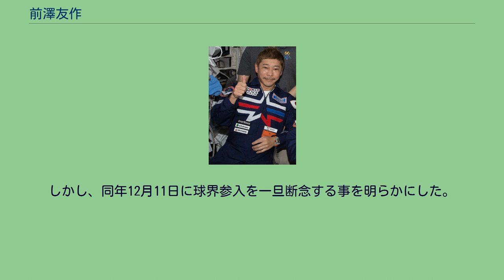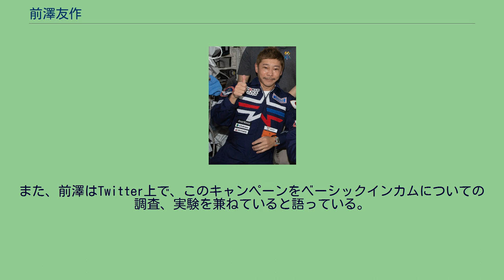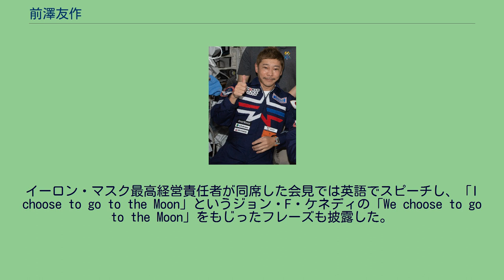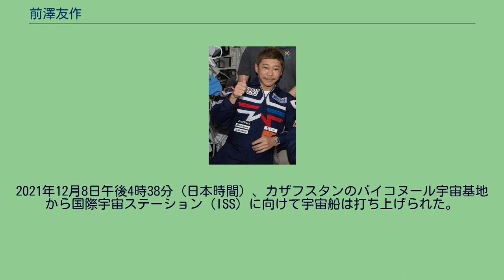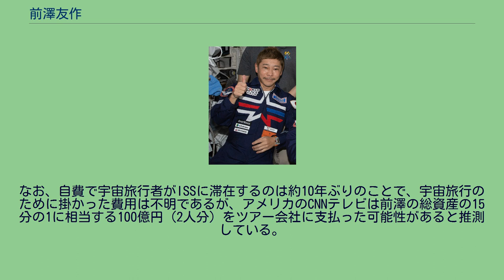前澤友作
前澤 友作（まえざわ ゆうさく、1975年〈昭和50年〉11月22日 - ）は、日本の実業家、起業家、ミュージシャン、YouTuber。
株式会社スタートトゥデイ代表取締役社長、株式会社ZOZOファウンダー、公益財団法人現代芸術振興財団会長。
左利き。
2020年のフォーブス長者番付で世界1,135位、日本23位。
保有資産額は2020年5月時点で、20億米ドル（約2134億円）。
日本の民間人として初めてISS(国際宇宙ステーション)に滞在する宇宙旅行を行ったことでも知られる。
小学4年生くらいの時、同級生にクワガタやカブトムシを売っていた。
高校（早稲田実業学校）に進学するも、2年次からは音楽活動が中心となり、出席日数ギリギリまで、ほとんど通わなくなる。
学校を欠席していた間、バンド練習のためのスタジオ代や、アメリカへの旅費を稼ぐために、建築系のアルバイトに従事した。
高校卒業後は半年間アメリカへ音楽遊学し、バンドでメジャーデビューも果たした元ミュージシャンという経歴をもつ。
1998年5月、有限会社スタート・トゥデイを設立し、2000年に株式会社に変更。
2007年12月には、株式会社スタートトゥデイが東京証券取引所マザーズに上場するなど、自社が運営するZOZOTOWNを日本最大級のアパレル通販サイトとして急成長させる。
堀江貴文は、田原総一朗との対談で「日本の経営者はたるんでいる、たるんでないのは孫さん、柳井さん、前澤さんくらい」と評している。
2012年10月　ZOZOTOWNの送料が高いことをTwitterで「詐欺」と評した購入者に対して、「詐欺？？ただで商品が届くと思うんじゃねぇよ。お前ん家まで汗水たらしてヤマトの宅配会社の人がわざわざ運んでくれてんだよ。お前みたいな感謝のない奴は二度と注文しなくていいわ」と返信して炎上。
同月21日に前澤はTwitterで全面的に謝罪し、11月よりZOZOTOWNの送料を無料にすることが発表された。
また、前澤の発言を受けて消費者の反感を買うとの思惑が広がり、スタートトゥデイの株価は2012年10月22日に2営業日連続で年初来安値を更新した。
2018年7月17日　自身のツイッターにて、「『大きな願望』としてプロ野球球団を持ちたい」とプロ野球界参入並びに球団経営に興味と意欲があると表明した。
しかし、同年12月11日に球界参入を一旦断念する事を明らかにした。
2018年9月25日　同日放送のテレビ東京『日経スペシャル ガイアの夜明け』に出演。
その中で前澤は「ドクター中松さんができなかったことを我々がやる。リベンジしよう」と発言、ドクター中松への憧れを明らかにした。
翌日、ドクター中松がTwitter上で「『ドクター・中松リベンジ返し宣言！』前澤社長ありがとう、ドクター・中松ができなかったことは、これから私もやり続ける。前澤社長がやることも長生きして見続ける」と、ツイート。
さらに「前澤社長ができなかったことをドクター・中松がリベンジします。今週末にアメリカに向けて出発しますが、帰国したらお会いしましょう」とも呼びかけた。
前澤も早速Twitterで反応。
「3000件以上の特許を持つドクター中松さんから。ありがとうございます。使っていない特許で、社会や人のために私たちに有効活用できそうなものがあったら是非使わせてください！」とつぶやき。
中松からの「お会いしましょう」という呼びかけにも「スケジュール調整させてください。ご連絡いただければ秘書チームが対応させていただきます」と公開のやり取りの中で対面を約束した。
地元・千葉や災害地域などへの支援活動を行っている。
2011年には千葉マリンスタジアムの改装工事費を個人で寄付。
また、2016年の熊本地震の際は熊本県と大分県にそれぞれ1,000万円を寄付。
2019年9月に令和元年房総半島台風（台風15号）で被災した千葉県南房総市や鋸南町などの3市1町に各1,000万円ずつ、同年12月には館山市に20億円をふるさと納税制度で寄付した。
2020年3月、前澤から多額の災害義援金を受けた南房総市は千葉県知事の森田健作を通して、日本政府に褒章の授与を内申。
同年8月1日に褒章と章記が発令され、9月10日に同市長の石井裕がスタートト...